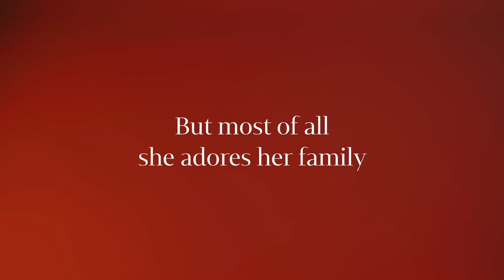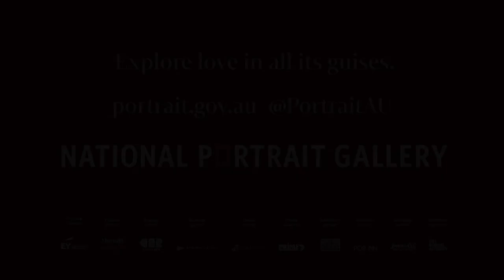Australian Love Stories | Mia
"I always thought the colour of love was all colours mixed together, because everyone has a different colour..."

Mia shares her thoughts on family bonds, her brother and how love is a rainbow.

Australian Love Stories is on at the National Portrait Gallery until 1 August 2021.